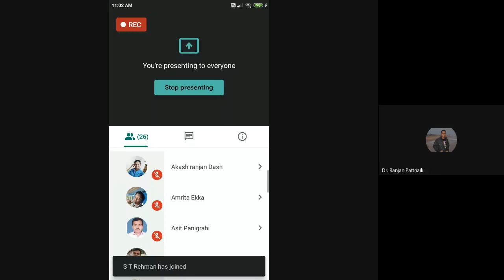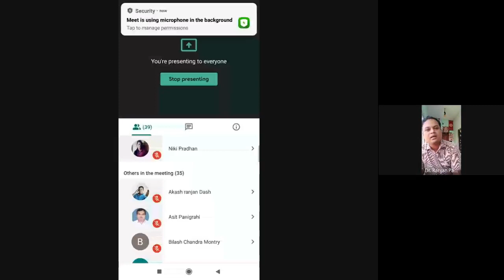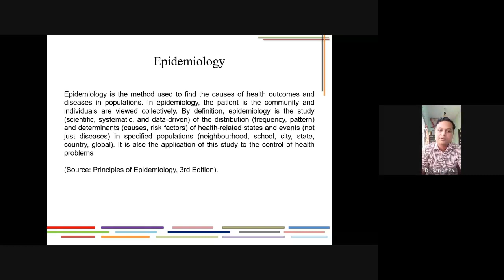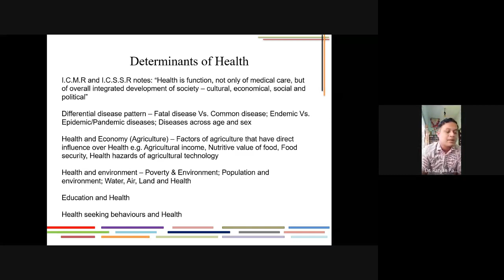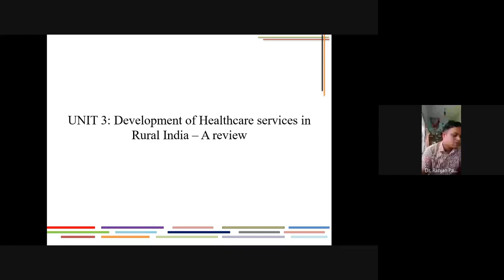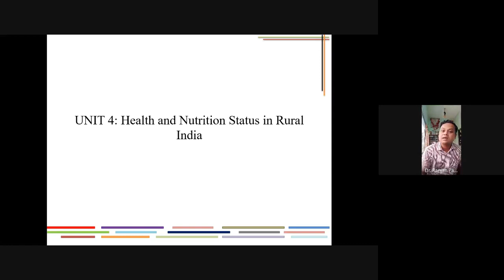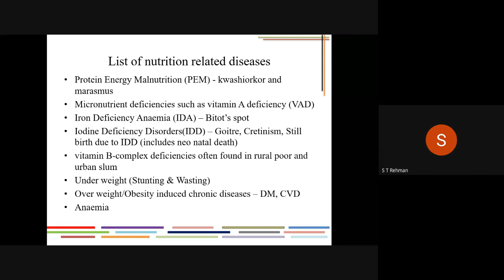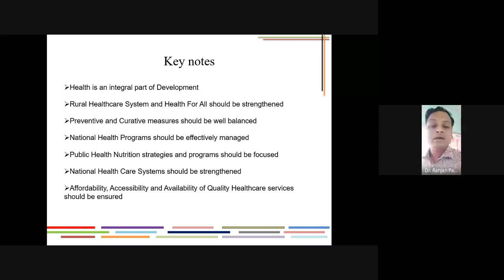Introduction to Health in Rural India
PROGRAMME: Learners of MARD, PGDRD, MASO, PGDRM, and DRM
COURSE: RD 12

RESOURCE PERSON: Dr. Ranjan Pattnaik
Ph.D (Public Health),
IIT, Kharagpur
Sr.Lecturer, Public Health Foundation of India